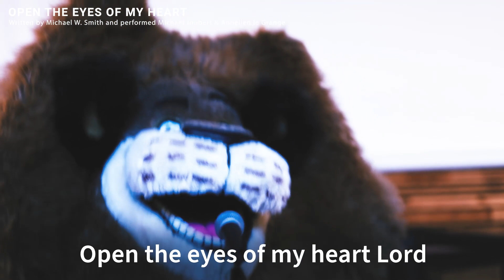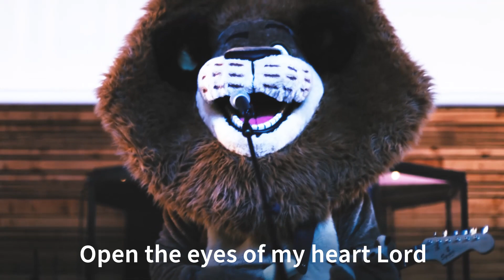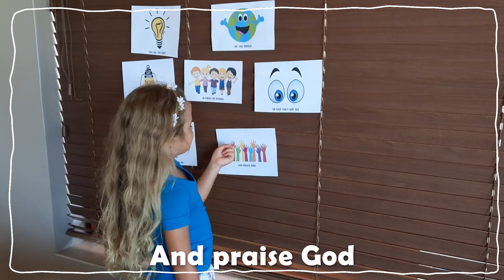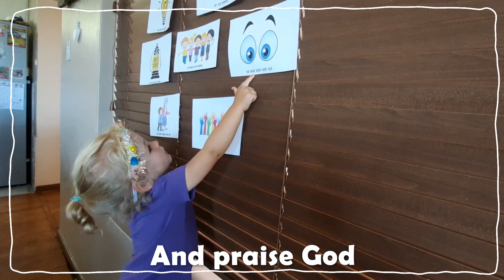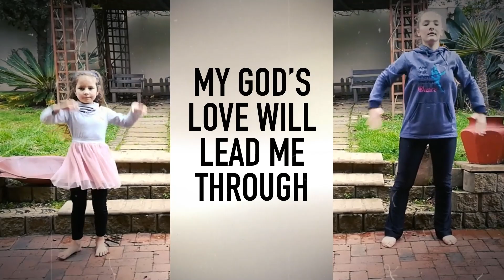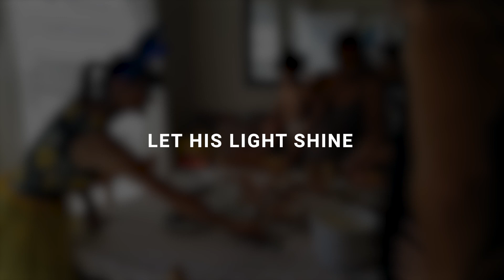JoshGen Kids | 14 February 2021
About us:
Joshua Generation Church in South Africa, is a vibrant and diverse family of God-honouring, outward-focused believers who are passionately committed to loving and serving our King and one another, and to reaching out to others by living out authentic, Acts 2:42 Christianity. Joshua Generation Church (JoshGen) is a partner of the Four12 movement which is based on Ephesians 4:12: "So Christ himself gave the apostles, the prophets, the evangelists, the pastors and teachers,  to equip his people for works of service, so that the body of Christ may be built up" (Ephesians 4:11,12)

Our Vision:
Our vision is to live out authentic Christianity
as a family of believers who passionately
desire to lay down our lives for God and
one another. Our hope is that the church
will become all that Christ has called her to
be, in Cape Town, South Africa and across
the nations of the world.